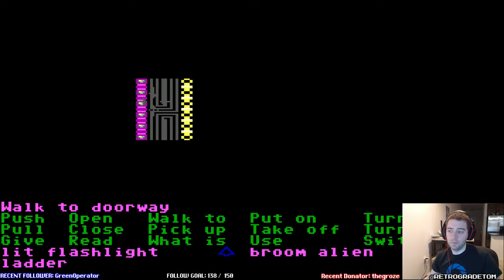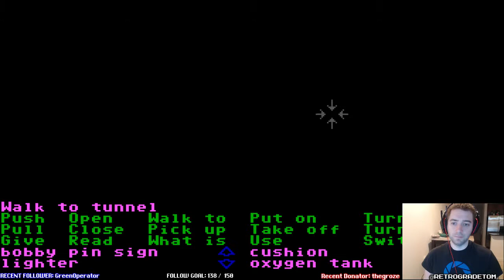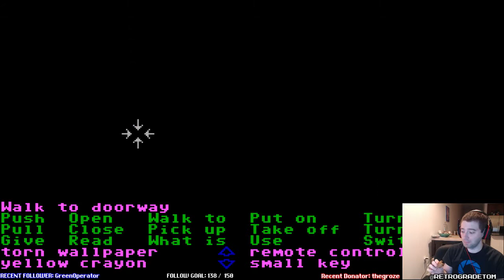Zak McCracken Complete